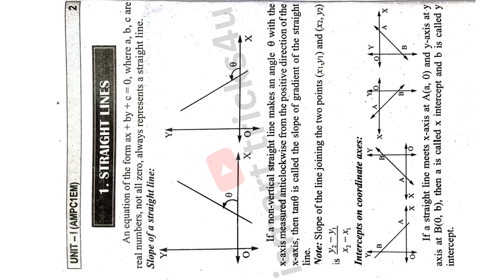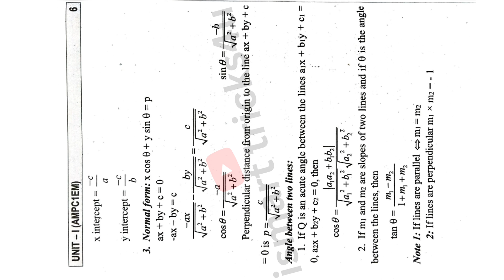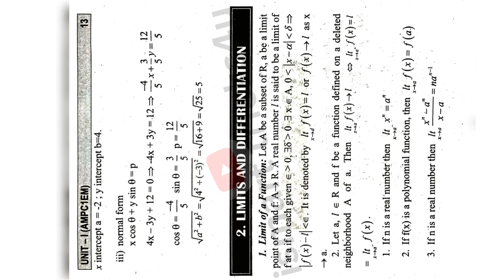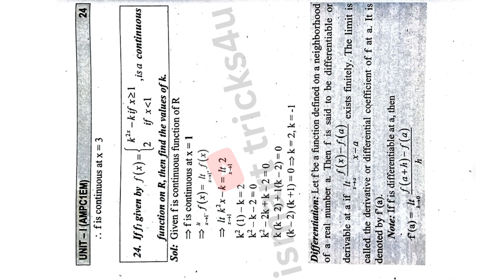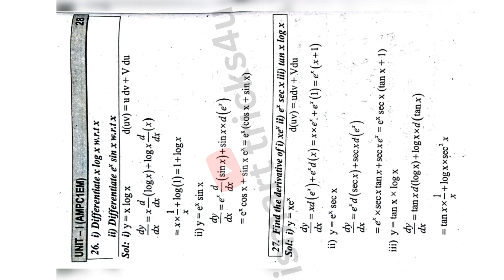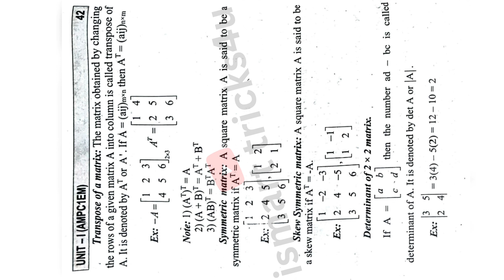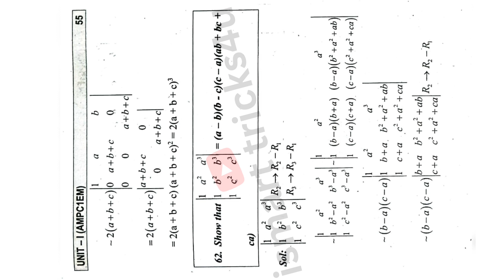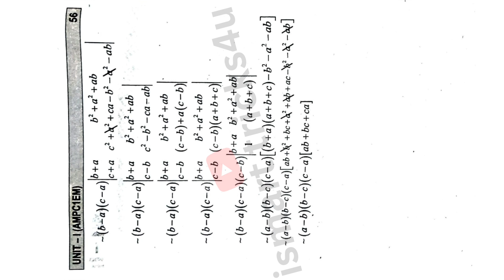Degree 1st sem *unit-1*Advances In Basics Mathematics* full notes imp Q/A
Degree 1st sem new syllabus life skill courses syllabus 1.Communication Skills 2.Analytical Skills 3. Entrepreneurship Development 4.Leadership Skills